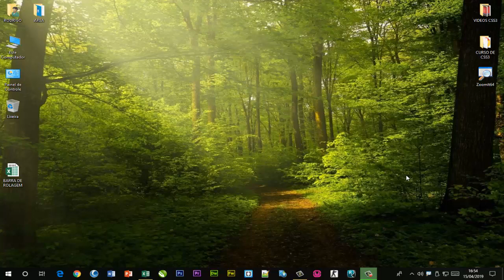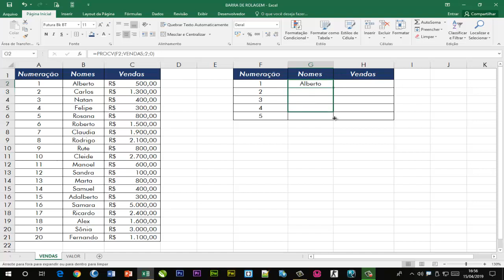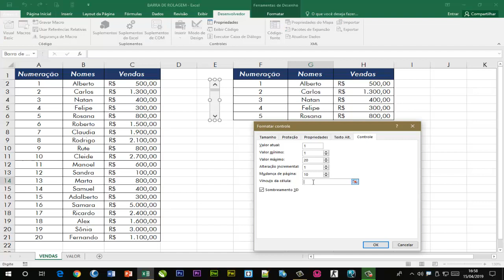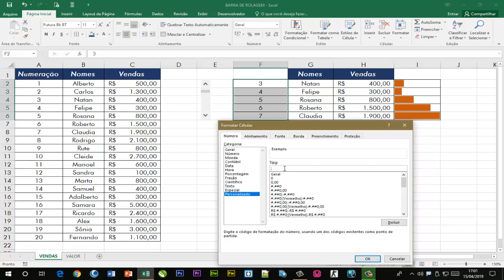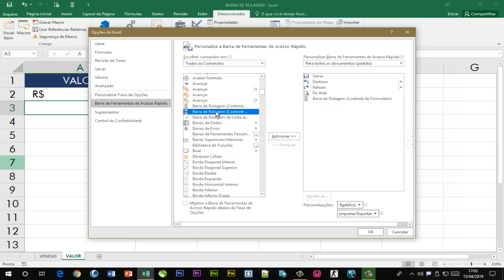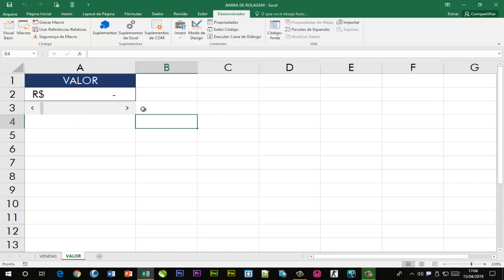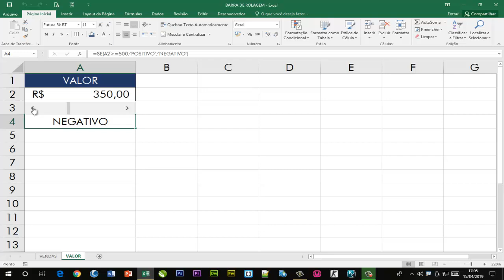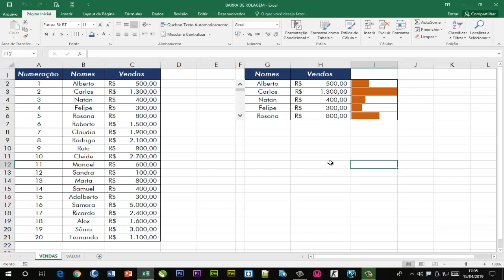Curso de Excel Básico ao Avançado Aula 43 Barra de Rolagem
Nesta aula vamos aprender a inserir uma Barra de Rolagem, para facilitar a visualização de tabelas muito grandes em um espaço que você determinar